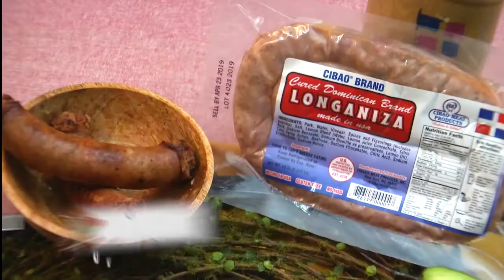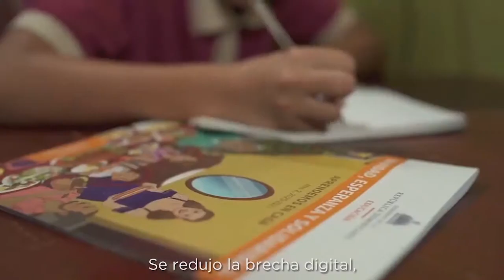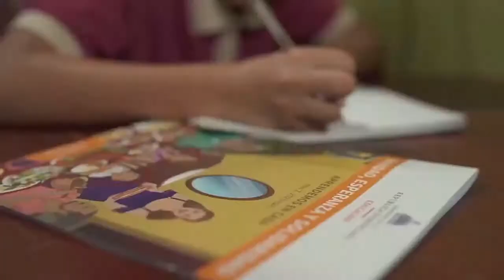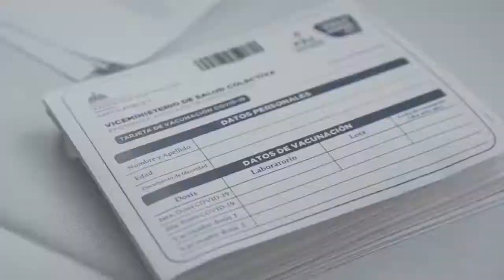AMERICA AL DIA CON ARACELIS CARVAJAL, SEPTIEMBRE 1 2021 EDITADO